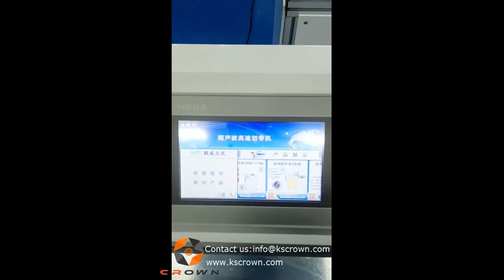Ultrasonic high speed webbing cutting machine WL-110 - Suzhou Crown